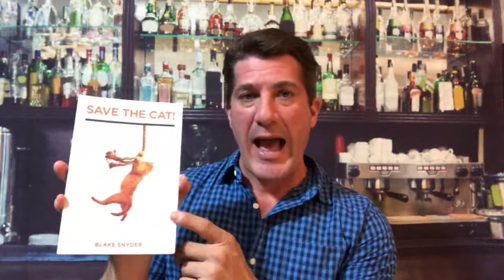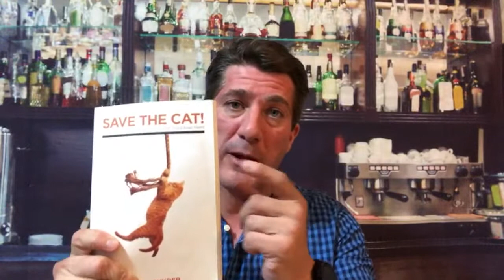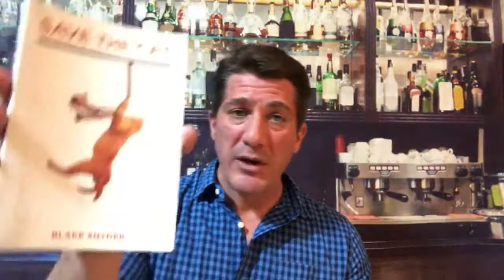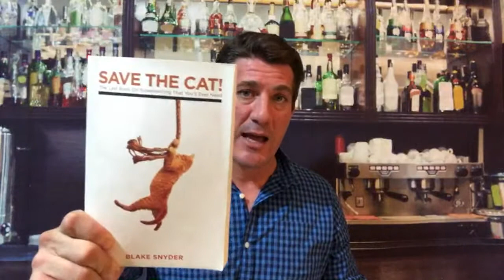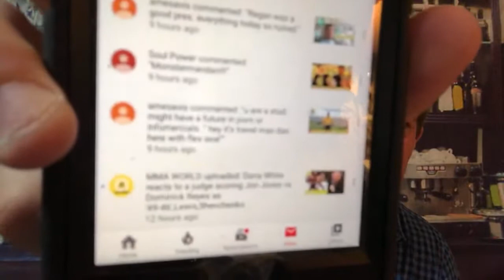Weekly Beer & Video Review Show with Danny Salay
This LIVE session is alot of fun for me to connect with my audience and update them with what they may have missed and whats to come!

Here are the link for the beer I tried out on this LIVE session video.

HERE ARE THE BEERS WEBSITES, THEY ARE THE AMERICAN ONES-